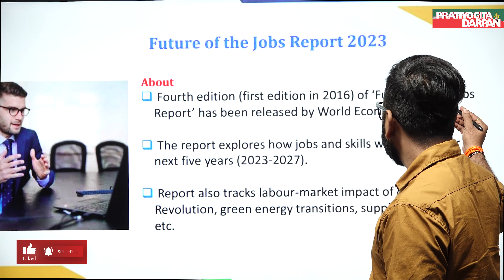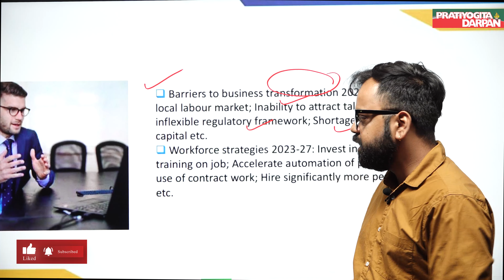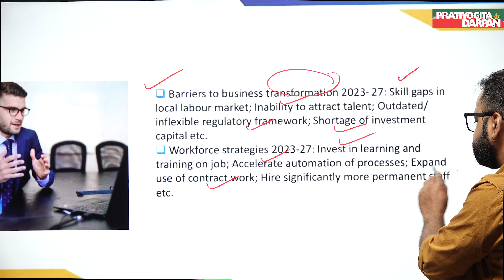Future of Jobs Report 2023 released by WEF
4th Edition of the 'Future of the Jobs Report' was released by World Economic Forum. The WEF report explores how jobs and skills will evolve in next 5 years i.e., 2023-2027.